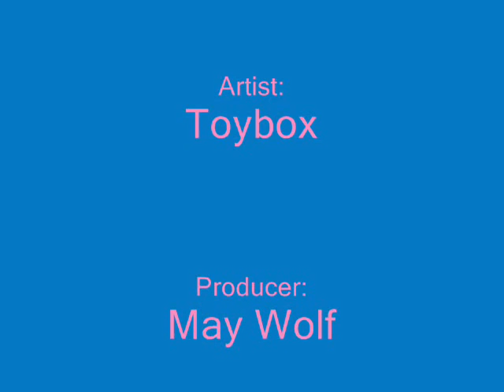Hideki's My Best Friend!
I really like how this came out. Like about how clips have anything to do with the song...I worked hard to make sure everything worked together.